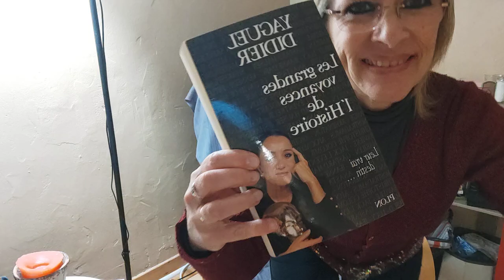Marilyne Monroe la Star Assassinée🌹Les grandes voyances de l'histoire🌹Instant de lecture🌹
D'après le livre D'après le livre de Yaguel Didier "les grandes voyances de l'histoire "je partage avec vous un doux moment d'instant de lecture.